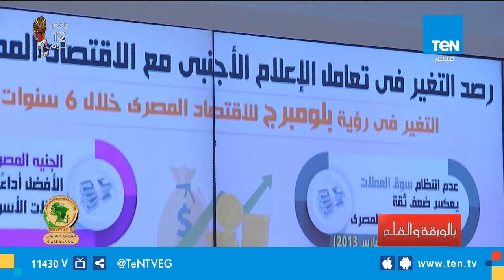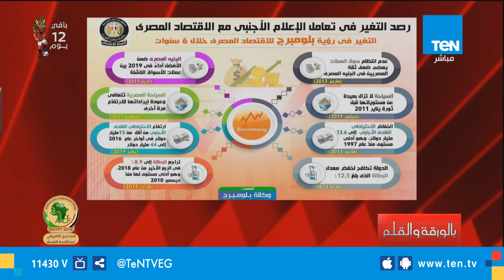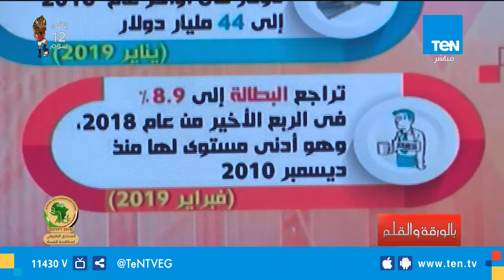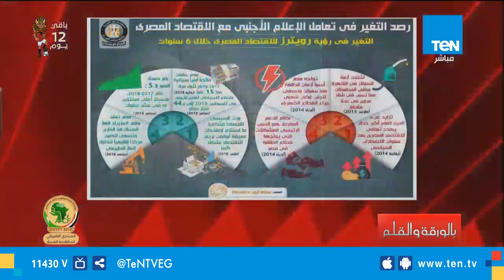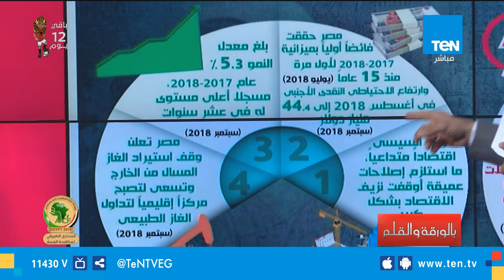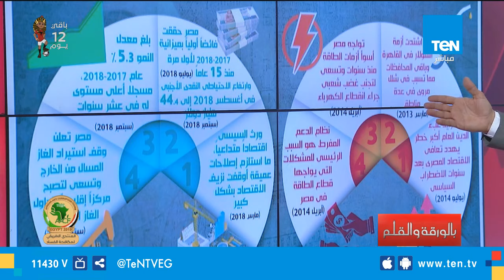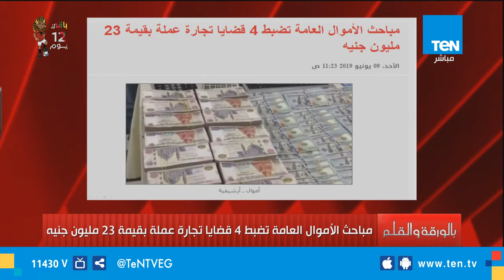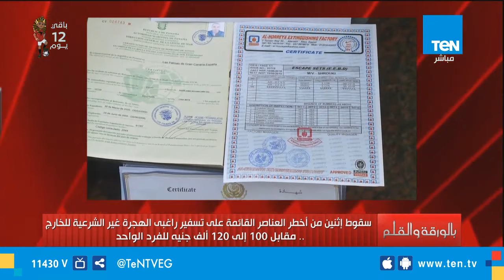بالورقة والقلم - 9 يونيو 2019 الحلقة الكاملة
حلقة اليوم 9 يونيو 2019 من برنامج بالورقة_والقلم يناقش فيها الاعلامي نشأت الديهى التجربة المصرية الاقتصادية ودور الرئيس السيسي في نمو الاقتصاد المصري ووصوله لمراحل ممتازة خلال الأعوام الأخيرة